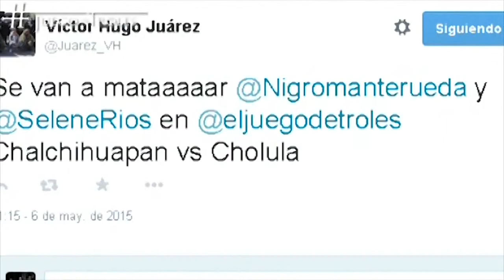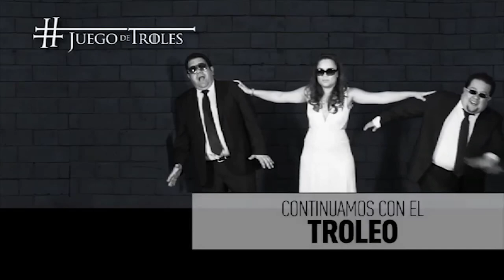JuegodeTroles ¿Encubrió José Juan Espinosa el homicidio a quemarropa1